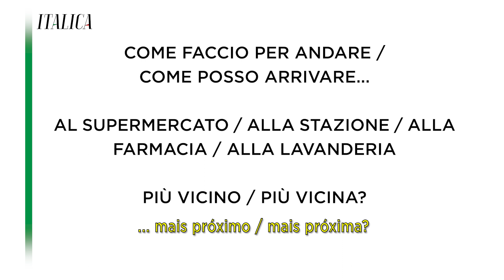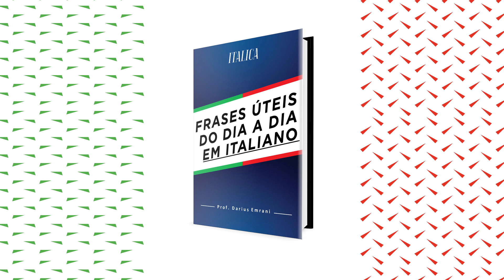[Dicas de Viagem] Como Fazer Perguntas em Italiano?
Ciao! Antes de sua viagem para a Itália, que tal aprender a pedir informação em italiano? Como fazer perguntas? E aquelas palavrinhas mágicar em italiano? Assista ao vídeo!!
Você quer aprender italiano?+A1:E20
Você tem paixão pela língua e cultura italiana?

Acompanhe nossas publicações:
• baixe grátis o Livro de frases úteis em italiano para você levar para Itália
*INSTAGRAM: @canal_Italica com dicas RÁPIDAS para aprender italiano!

Matérias, artigos e vídeos diversos para todos os apaixonados pela cultura e língua Italiana!